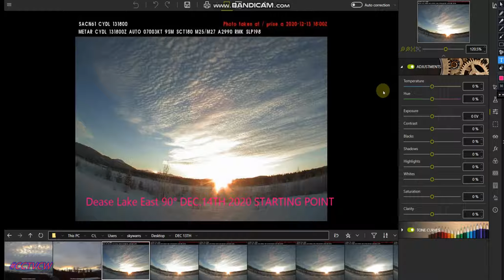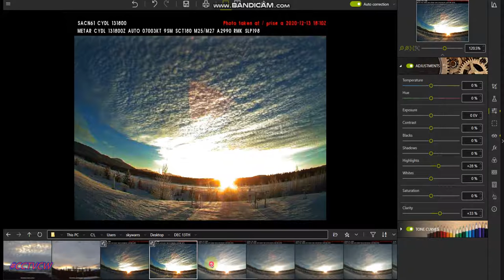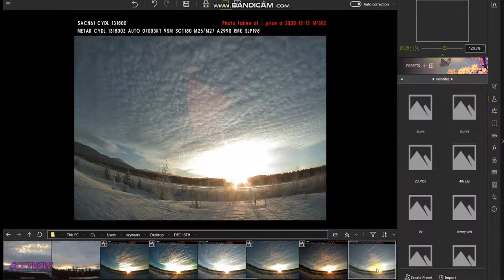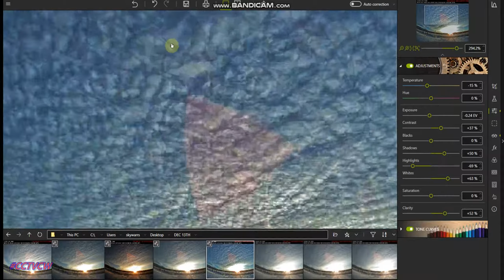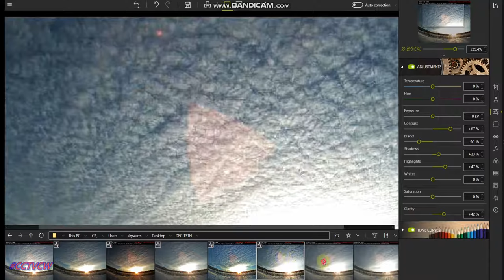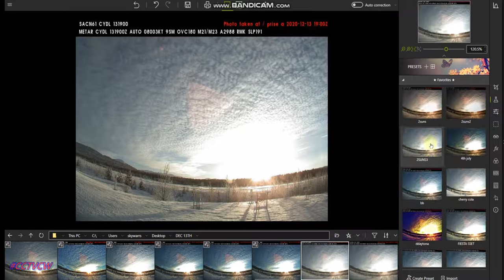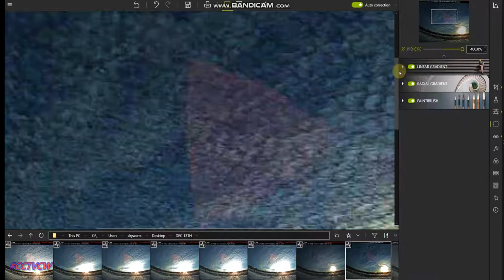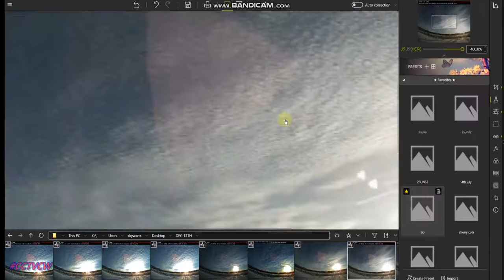'' Nibiru or planet x SUNS" ATU'S MOON DEASE LAKE PLANET X NIBIRU BLACK STAR PARANORMAL'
'' Nibiru or planet x SUNS" HEAVENLY AURORA'S  & MORE TO VIEW' STAR GAZING' MEDIATATION' SOAKING' PRAY & RELAX OR STUDY